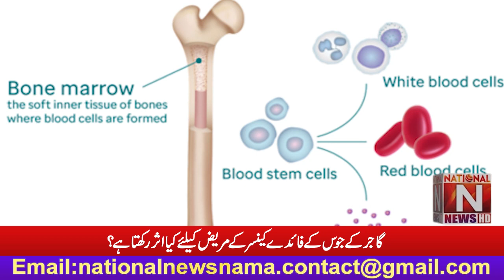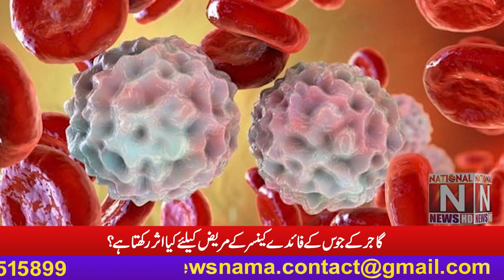'' Benefits of Carrot Juice '' What effect does it have for a cancer patient? (National News Nama)